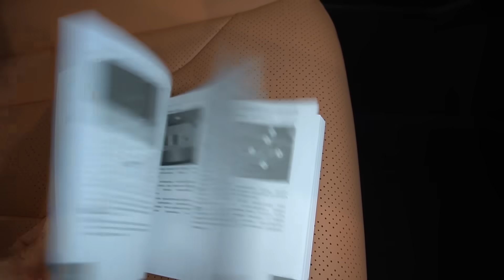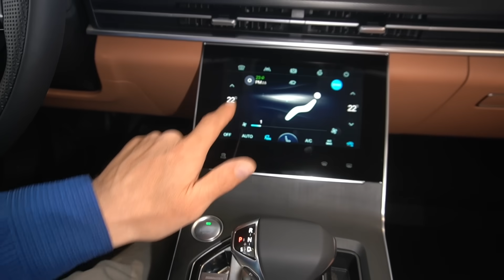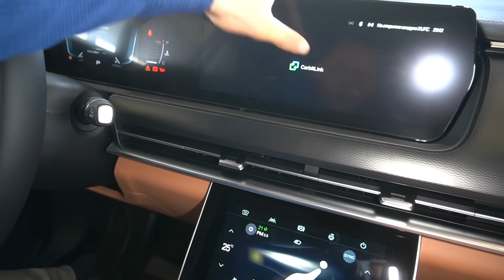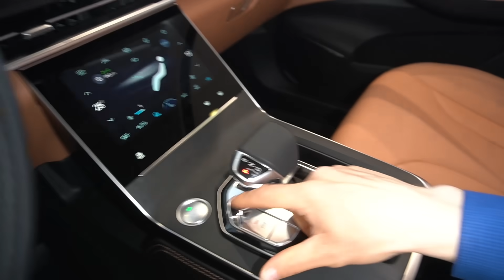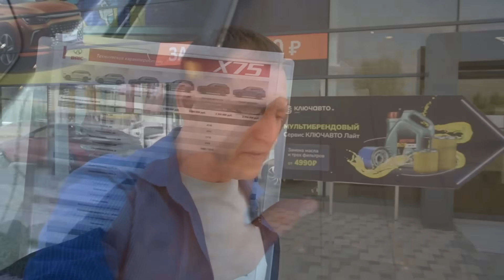Вот это новость! Российский кроссовер X75 вышел на рынок. Теперь люди побегут его скупать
Китайский автопроизводитель «BAIC» выкатил на российский рынок X75 — крупноузловая сборка кроссоверов осуществляется на автозаводе «АВТОТОР» в Калининграде. Производитель даёт гарантию на автомобиль пять лет или 150 000 км пробега.
BAIC X75 представлен в продаже в четырех исполнениях: Comfort, Luxury, Luxury Pro и Exclusive, во всех версиях под капотом расположился турбированный бензиновый (АИ-92) двигатель 1,5 л, 177 л. с., в паре с 7-роботом, привод передний. На задней оси подвеска независимая, пружинная. Дорожный просвет 200 мм. Размер колёс 235/60/R18 или 235/55/R19.
Разгон до 100 км/ч за 8,6 с. Смешанный расход топлива на 100 км пути 8,2 л. Объём топливного бака 60 л.
Габариты кузова: длина 4745 мм, ширина 1892 мм, высота 1715 мм, колёсная база 2800 мм. Снаряженная масса автомобиля 170 кг, полная — 2095 кг. Объём багажного отделения 410 л.